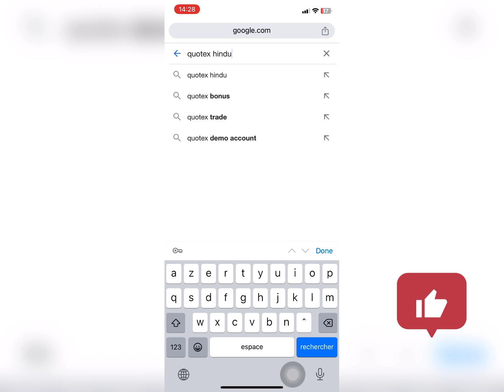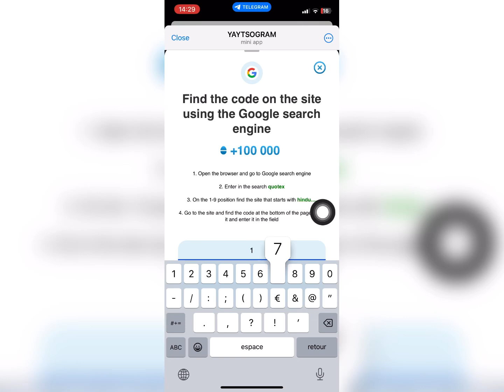Yaytsogram- How to find Google Code on the site using google search engine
Here is how you can find the new google code for Quotex search in google engine since it is changeable every 5 minutes .
You can decipher it by yourself ! Here we go !

Yaytsogram,
Find the code on the site using google search,
Code in quotex,
Quotex site code,
Google code,
Today,
19/10/2024,
19 october,
20 october,
Break the egg,
Site code,
Search quotex in hoogle to get code,
Cipher Code,
Egg code today,
Daily cipher,
20 October 2024,
Break the egg to win $TONs,
Today,
Daily code,
Code task,
Egg code,
شيفرة اليوم,
كسر البيضة,
اكسر البيضة للحصول على عملة ton,
البوم,
مهمة اليوم,
يايتسوجرام,
لغز شيفرة اليوم لكسر البيضة ,
сегодня шифр яйцограммы,
сегодня шифр yaytsogram,
كود فيديو بوت البيضة,